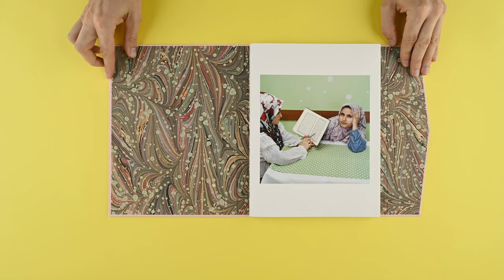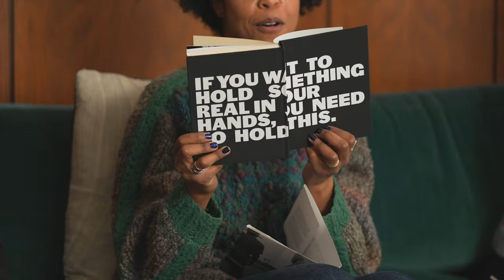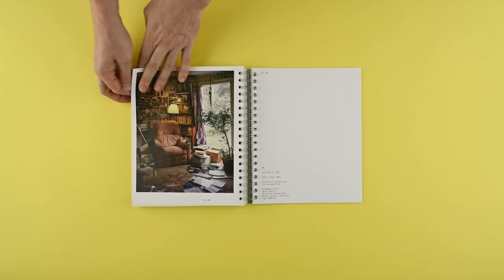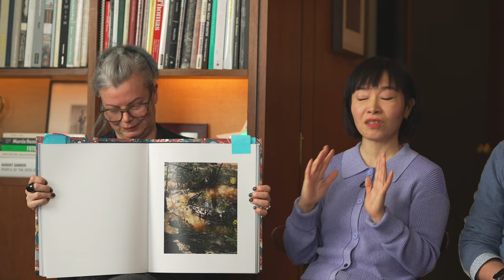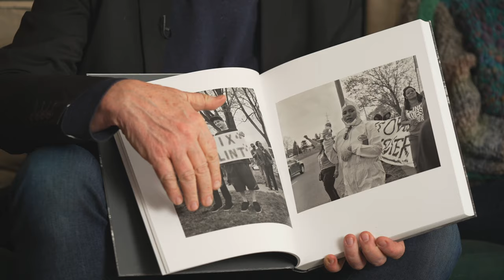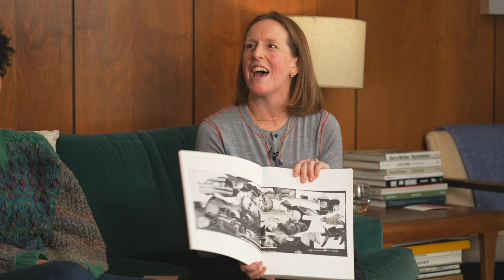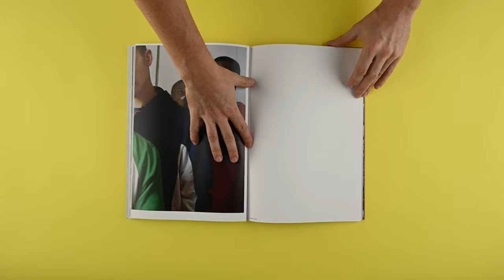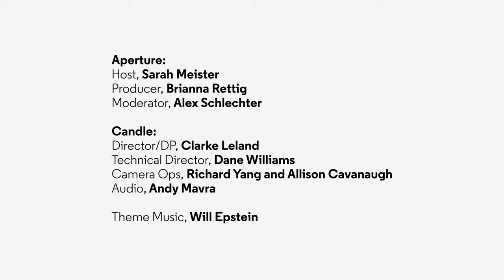Selections from the 2022 PhotoBook Awards Shortlist | Aperture PhotoBook Club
Initiated in November 2012 by Aperture and Paris Photo, the Paris Photo–Aperture PhotoBook Awards celebrate the photobook’s contribution to the evolving narrative of photography, with three major categories: First PhotoBook, PhotoBook of the Year, and Photography Catalogue of the Year.

For the February Aperture PhotoBook Club gathering, Aperture executive director Sarah Meister joined the shortlist jury members—Clinton Cargill, Lesley A. Martin, Miwa Susuda, Brian Wallis, and Leslie M. Wilson—to discuss the 2022 winning titles and selections from the shortlist.

This conversation was originally streamed on Wednesday, February 1, 2023.

Footnotes:

READ
The full Shortlist includes thirty-five titles from an international cohort of publishers. We featured only nine in this conversation—a nice teaser! Learn about all the titles (including the Special Juror’s Mention: PhotoBooks for Ukraine) and draw your own conclusions about the state of the photobook

VISIT
Show extended! All thirty-five photobooks from the 2022 Paris Photo–Aperture PhotoBook Awards Shortlist are on view at Printed Matter now through March 12 before traveling internationally. See them now and appreciate the physicality of the work in person

WATCH
Leslie Wilson argued for the importance of Ernest Cole’s "House of Bondage" within the history of the photobook. Did you know our December 2022 PhotoBook Club gathering discussed Aperture’s re-issue of this singularly influential volume? Learn about the challenges and process behind making a new edition and the importance of seeing it published for the first time in South Africa

ORDER
Spoiler alert! We were completely humbled that our guest Brian Wallis chose our publication, "LaToya Ruby Frazier: The Notion of Family" (Aperture, 2014), as one of his favorite photobooks of all time. Lucky for you, the title is in stock

Support for the 2023 Aperture PhotoBook Club is generously provided by FotoFocus.

TIMESTAMPS
00:00:00 Introduction
00:00:52 Welcome to the Aperture PhotoBook Club
00:03:26 What are the Paris Photo–Aperture PhotoBook Awards?
00:05:21 The Shortlist Jury
00:08:17 On the Jury Process
00:12:30 First PhotoBook
00:14:40 "Hafiz," Sabiha Çimen (Red Hook Editions)
00:19:18 "Last Day in Lagos," Marilyn Nance (CARA and Fourthwall Books)
00:23:22 Photography Catalogue of the Year
00:24:06 "Diane Arbus Documents," Max Rosenberg, ed. (David Zwirner Books and Fraenkel Gallery)
00:28:36 "Devour the Land: War and American Landscape Photography since 1970," Makeda Best (Harvard Art Museums)
00:34:28 PhotoBook of the Year
00:35:42 "River’s Dream," Curran Hatleberg (TBW Books)
00:40:53 "Look at me like you love me," Jess T. Dugan (MACK)
00:42:03 "Flint is Family in Three Acts," LaToya Ruby Frazier (Steidl and The Gordon Parks Foundation)
00:46:44 "SCUMB Manifesto," Justine Kurland (MACK)
00:50:40 "Périphérique," Mohamed Bourouissa (Loose Joints)
00:55:32 Trends in Photobook Publishing
01:01:10 How has the photobook landscape changed?
01:08:08 Favorite Photobooks
01:14:23 Closing Remarks